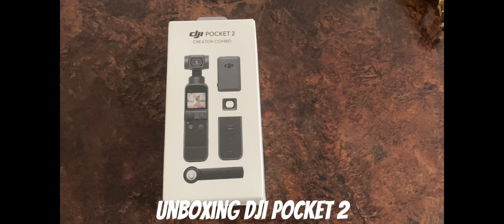DJI Pocket 2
Wait till the end for a sample video capture. Is Osmo DJI pocket still worth buying?
Osmo DJI Pocket 2 unboxing.